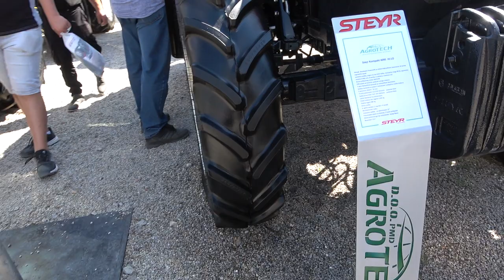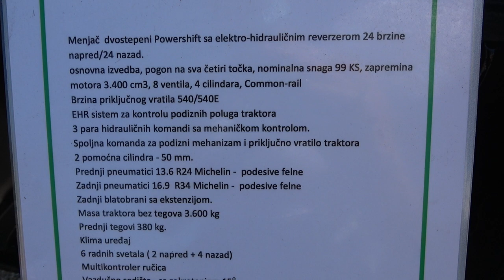The 2022 STEYR 4095 tractor